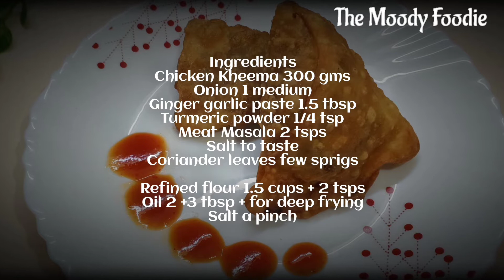Crispy Kheema Samosa l Easy to make Samosa Recipe l Yummy Samosa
An easy recipe of Samosa with a crisp and crunchy outer and Spicy Kheema filling.

Ingredients

Filling
Chicken Kheema 300 gms
Meat Masala 2 tsps
Salt to taste
Coriander leaves few sprigs

Outer Coating
Refined flour 1.5 cups + 2 tsps
Oil 2 +3 tbsp + for deep frying

For the detailed method of making these recipes, check out the video.